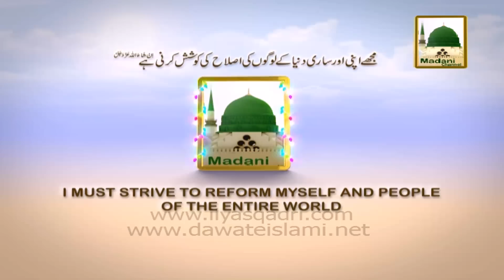Independence Day | Pakistan | DawateIslami | 14 August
Pakistan Aur Dawat e Islami - 14 August

This video contains a  of Short Clip Pakistan Aur Dawat e Islami  14 August  one the famous programs of Madani Channel delivered wonderful Madani Pearls (Madani Phool) in the light of Quran & Hadith.

Thanks to Watch this Islamic Video!